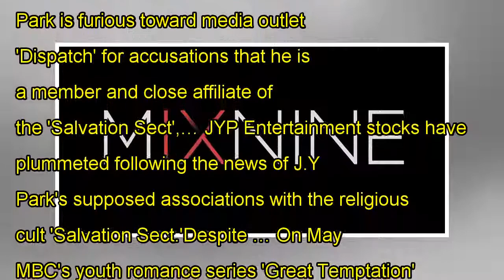YoonA & Jo Jung Suk cast in action disaster film 'Exit'